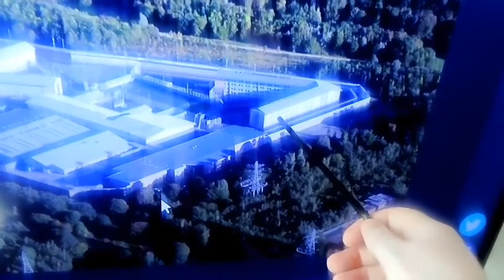Cody Lachey - A tour of forest Bank Prison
My latest vlog this time on a tour of Cat B Forest Bank prison in Salford from my perspective as a former Prisoner.